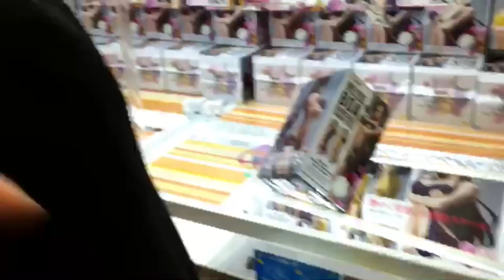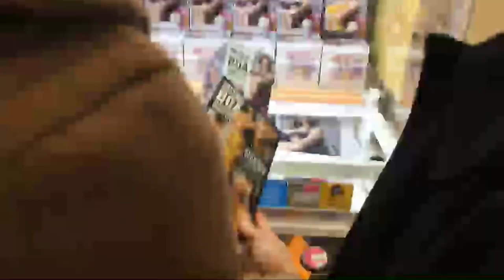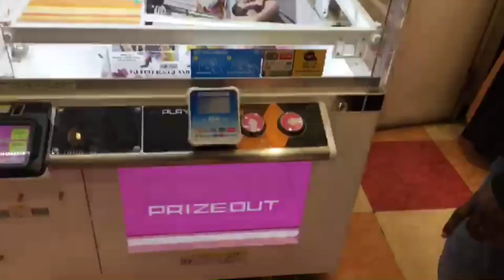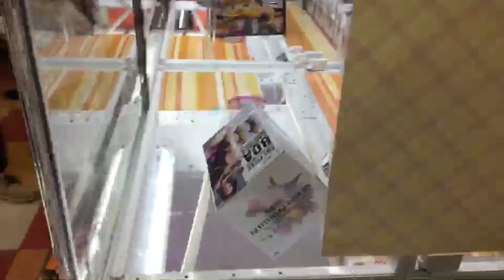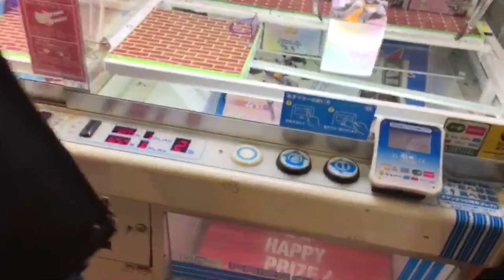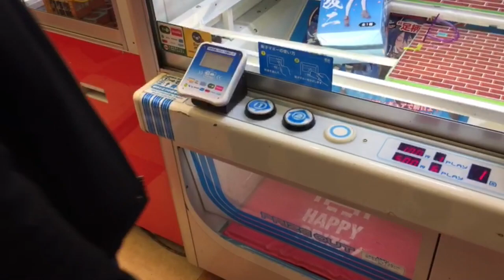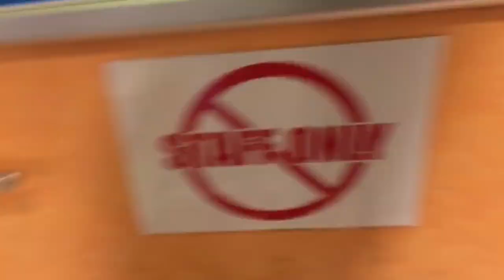Rip & Friends in JAPAN - PT4 compilation (by Elderdeath)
Follow Rip, Tasty Steve, Sajam & Aris on their Japan trip!

Huge thanks to Elderdeath for putting it together!